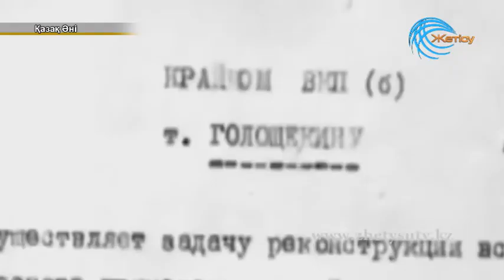Қазақ әні. Мәди Бәпиұлы әндері орындаушы Аманкелді Күзеубай (25.02.18)